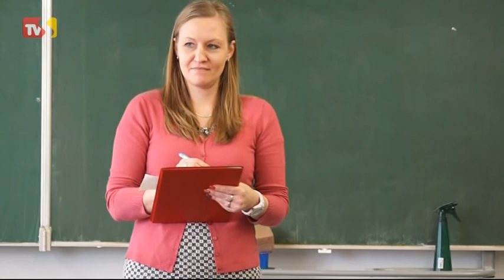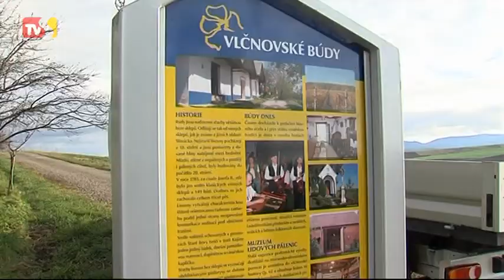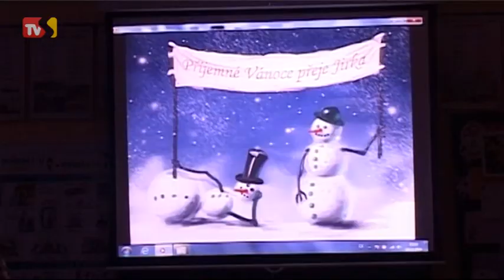TVS: Regiony 22.12.2014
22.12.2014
ZŠ U Pálenice v Kunovicích uspěla v soutěži Zlatý oříšek / Dům pro osoby se zdravotním postižením získal nový automobil / U búd ve Vlčnově je další dřevěná socha / ZŠ v Podolí připravila vánoční besídku / DDM Strážnice předvedl ukázky své činnosti